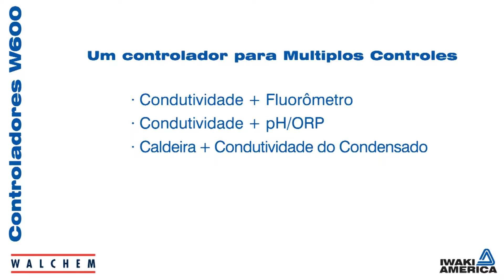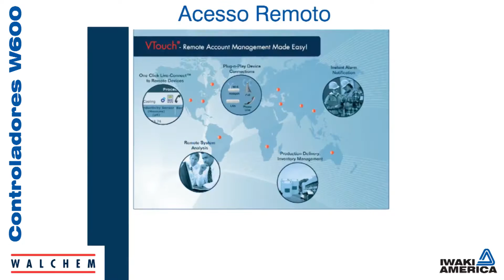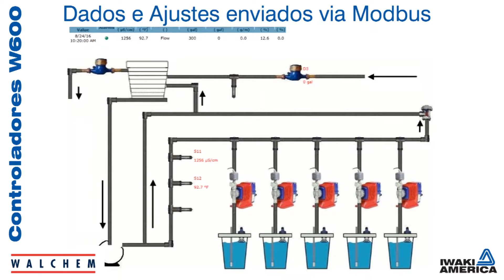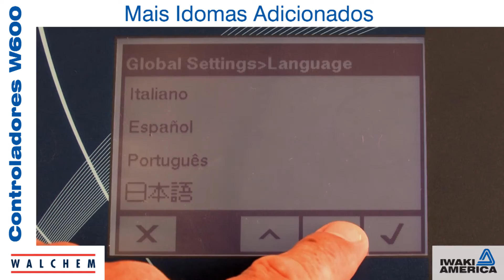Introduction to the W600 Controller - Portuguese